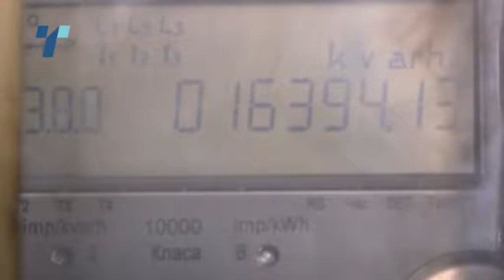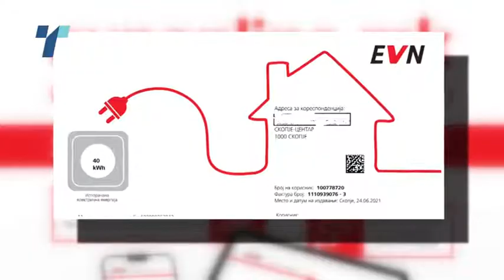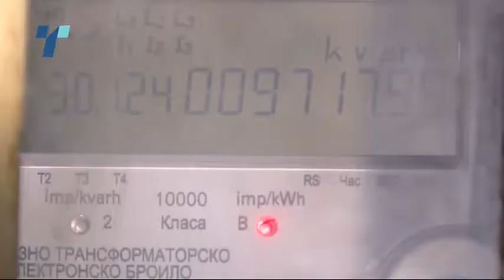Се додека не се донесат законските измени граѓаните ќе плаќаат поскапа струја